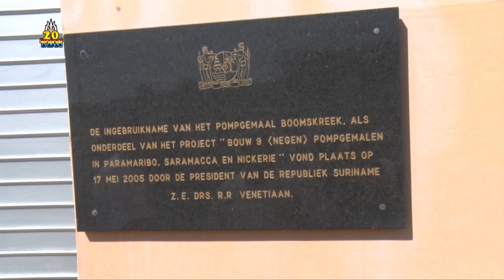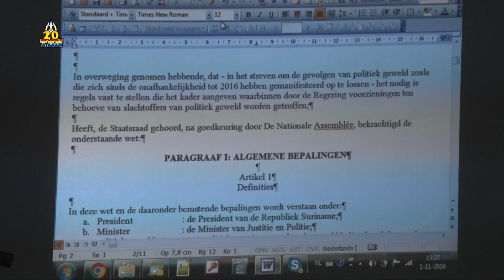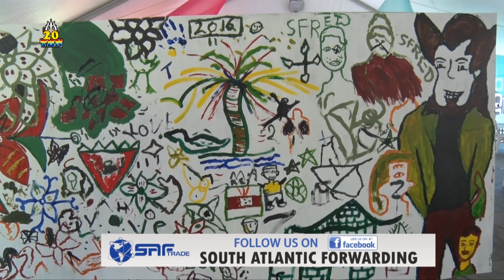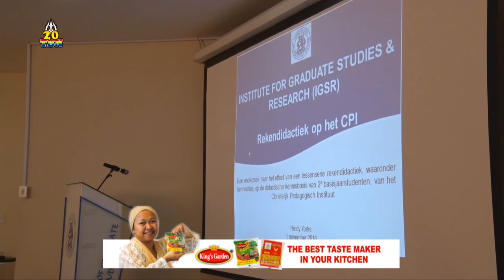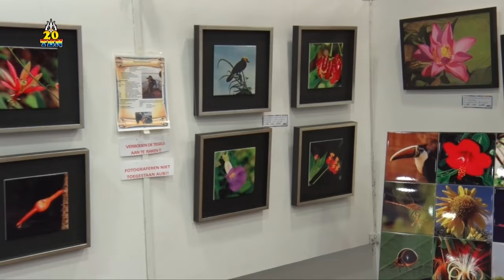TBN PRIME ALERT DINSDAG 01 NOVEMBER 2016